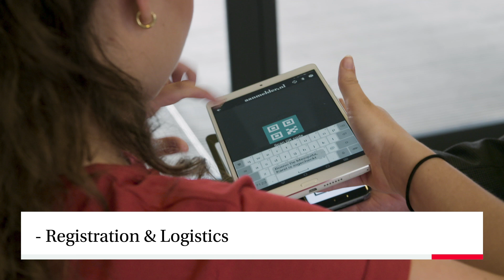UvA Conferences & Events | University of Amsterdam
What we do is organise, and provide advice on, aimed at a variety of internal and external audiences from academia and civil society. Large or small, formal or informal - the division can help organise the right event for you. It can take care of the whole event or parts of the programme, depending on your needs.